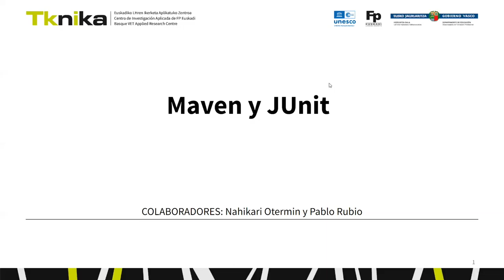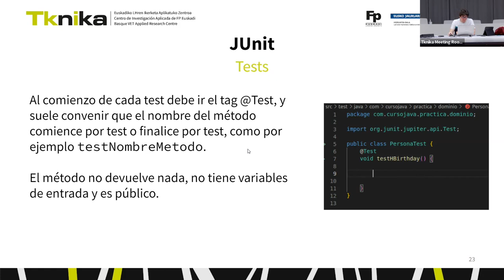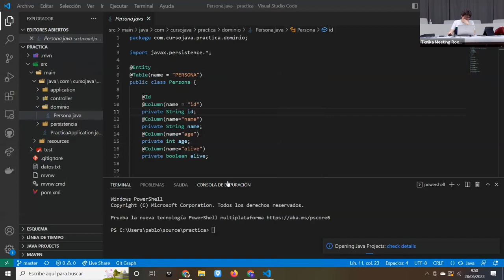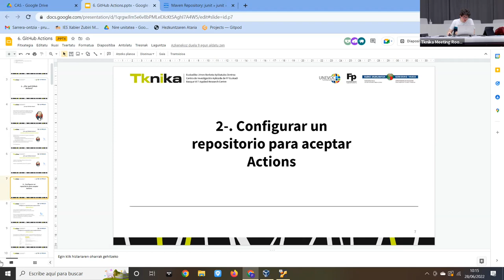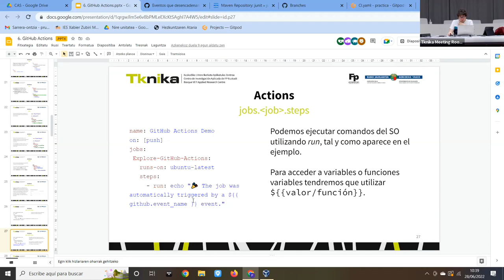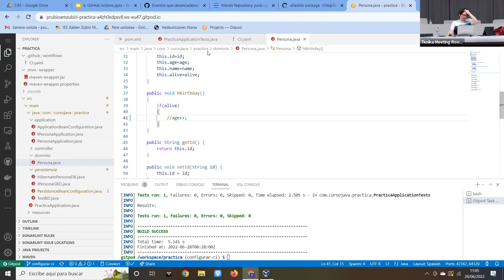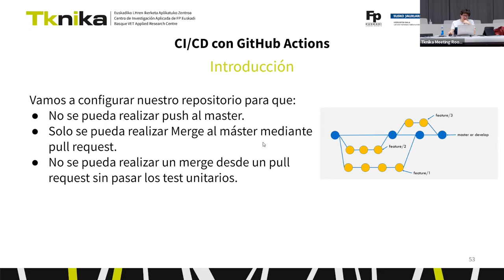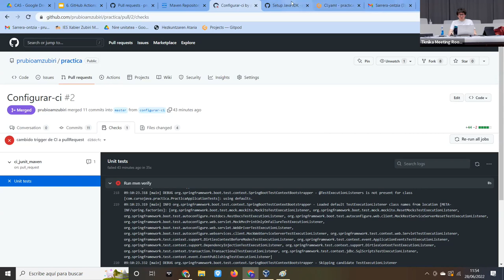Herramientas para el desarrollo del software en la nube / Hodeian softwarea garatzeko tresnak- 3/4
4. Maven y JUnit
5. CI/CD
5.5. CI/CD/CD en GitHub
6. GitHub Actions
4. Maven eta JUnit
5. CI/CD
5.5. CI/CD/CD GitHub-en
6. GitHub Actions